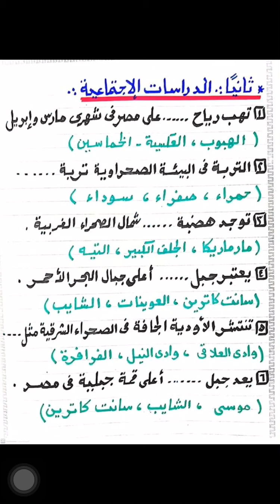نموذج استرشادي شهر مارس الصف السادس ترم تاني